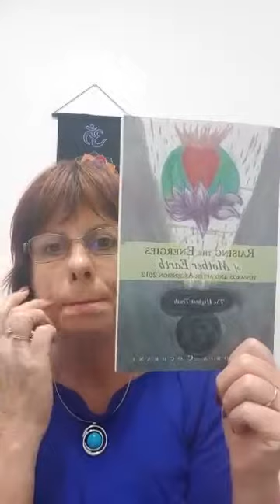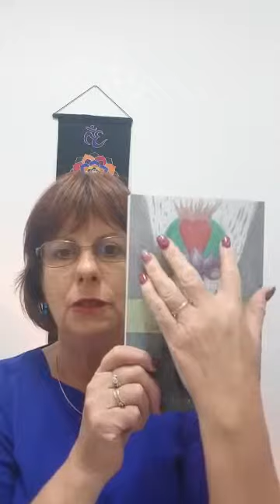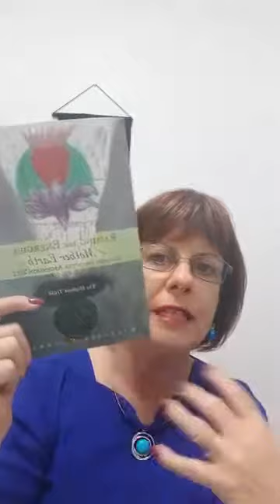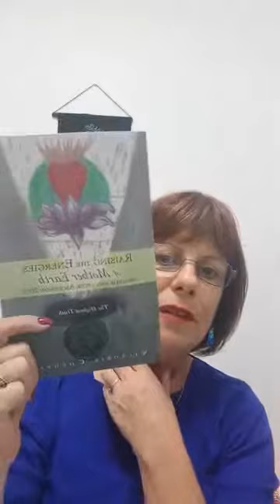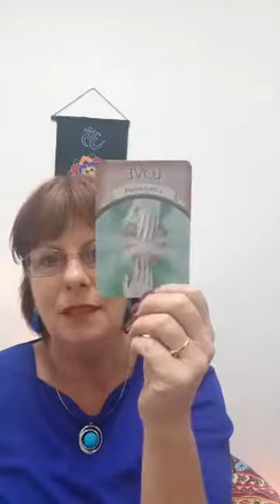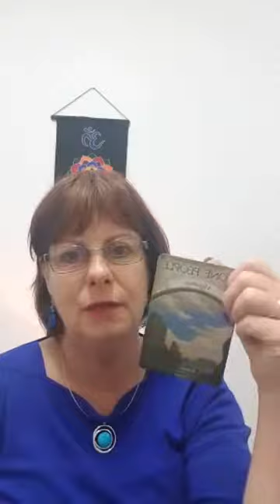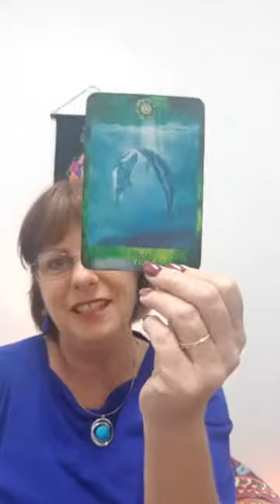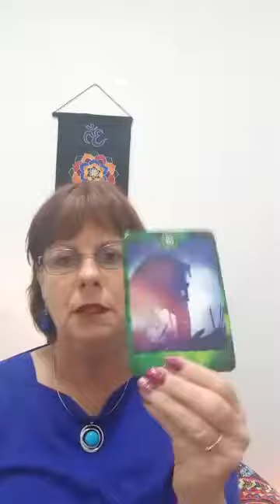The Spiritual Wisdom Hour with Victoria Cochrane - Session 3 - April 17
Join Victoria in The Spiritual Wisdom Hour as she talk about using psychic tools such as cards, crystals, pendulums etc and how to get the best results when you use them.

How :-